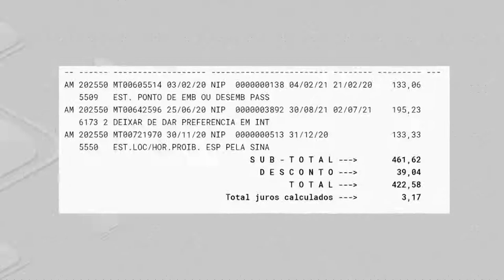Imprudência dos amarelinhos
A má prestação de serviço dos ônibus alternativos é um problema antigo em Manaus. Nas ruas, o que não falta, é reclamação de usuários que se queixam de alta velocidade, desrespeito e mudança no trajeto.